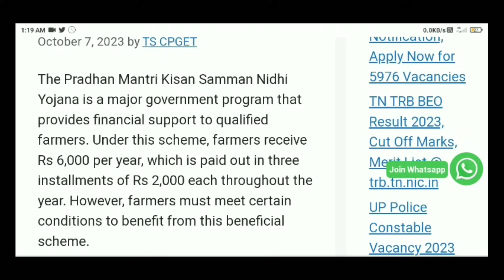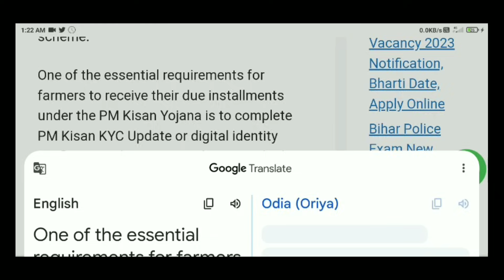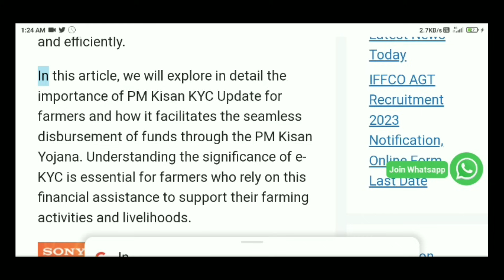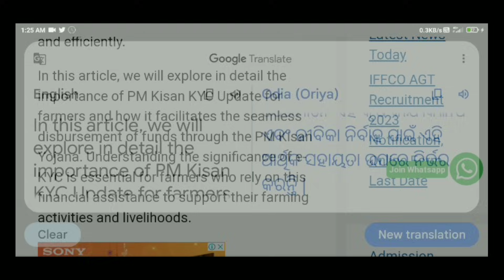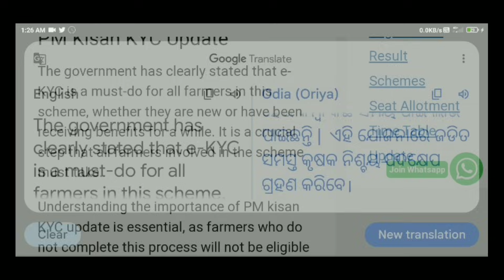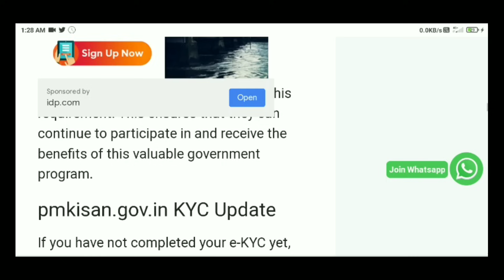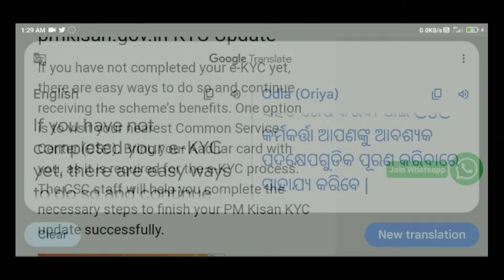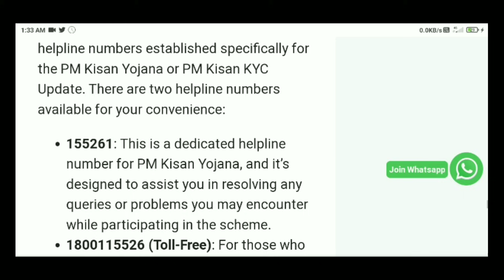Fasal Bima Yojana New List Odisha 2023 - Pradhanmantri Fasal Bima Yojana Farmers Link Odisha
Your Queries-

pm kisan samriddhi yojana Odia
pm kisan samriddhi yojana
online apply odia
kaise check
om kisan samriddhi yojana
kab aaegi
live
status
pathakam
ka paisa kab tak aayega
pm kisan samman nidhi kyc
kaise kare odia
pm kisan samman nidhi yojana kyc kaise
mobile se kaise karen
pm kisan samman nidhi
yojana mein kyc kaise kare
pm kisan samman nidhi me
kyc kaise check kare
me record not found
biometric kyc
status check
pm kisan 15th installment
date 2023
date 2023 Odia
date 2023 in hindi
date 2023
date
date 2022
date 2023
date 2023 tamil
pmfby apply online 2023
pmfby Odia
odisha
pmfby insurance claim
odía ódia
pmfby ka paisa kaise pai
pmfby claim process
pmfby last date 2023